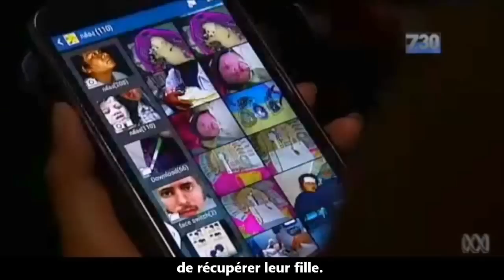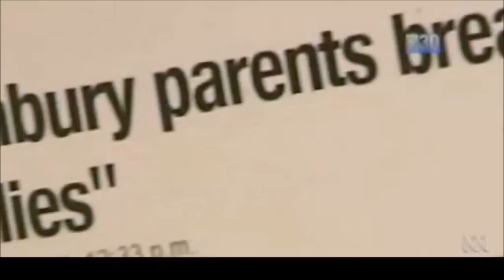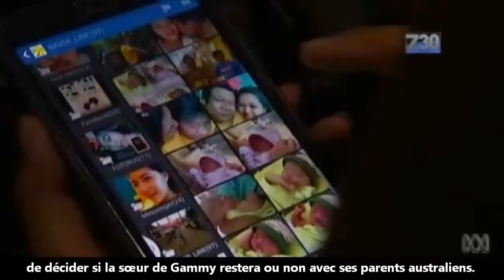1 PÉDOPHILE achète 1 Bébé GPA + jette son jumeau trisomique - la Vérité sur les mères porteuses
Après s'être ému du sort du petit Gammy, trisomique, abandonné par ses parents biologiques à sa mère porteuse thaïlandaise, Pattaramon Chanbua, les Australiens s'inquiètent du sort de sa sœur jumelle. En effet, leur père a été condamné pour une vingtaine d'agressions sur mineurs de moins de 13 ans.
G.P.A. (Gestation pour autrui) = les mères porteuses. La bourgeoisie UMP-PS veut la traite des femmes (pauvres). « Tu es féconde ? Tu es pauvre ? Alors toi aussi, vends ton ventre. Le changement, c'est maintenant ! »
- Pierre Bergé, milliardaire propriétaire du "Monde" et de la quasi-totalité de la presse française, grand mécène des campagnes socialistes et de people : « Moi je suis pour toutes les libertés. Louer son ventre pour faire un enfant ou louer ses bras pour travailler à l'usine, quelle différence? C'est faire un distinguo qui est choquant. » (Le Figaro du 16/12/2012)
- Elisabeth Badinter (féministe multimillionnaire, épouse de l'ex-ministre socialiste Robert Badinter) : « Je suis pour une GPA éthique (!) » (Magazine « Elle » du 08/03/2013)
- Circulaire Taubira de février 2013 encourageant la GPA à l'étranger en exigeant que les ambassades soient moins regardantes en ce qui concerne l'importation d'enfants.
- Jean-Pierre MICHEL, rapporteur du projet Taubira au Sénat, avoue sur PublicSénat (31/01) : la loi du "Mariage pour Tous" aboutira aux mères porteuses !
« Je pense qu'on est en pleine hypocrisie aujourd'hui. Les sénateurs avaient accepté le principe de la GPA dans ce groupe de travail présidé par Michèle André. Bien sûr, je suis pour la GPA pour tous les couples, mais pas tout de suite. Mais si on permet la PMA pour les couples de femmes, que fait-on pour les couples d'hommes ? Ils pourraient avoir recours à la GPA. »

En France, la GPA avait été au cœur du débat précédant le vote de la loi sur le mariage pour tous. Une GPA qui, à l’heure actuelle, est formellement interdite dans l’Hexagone. Cela a d’ailleurs valu à la France d’être condamnée en juin dernier par la Cour européenne des droits de l’homme pour son refus de reconnaître la filiation des enfants nés de mère porteuse à l'étranger. Pour la CEDH, ce refus est « contraire à la Convention des droits de l'homme ».